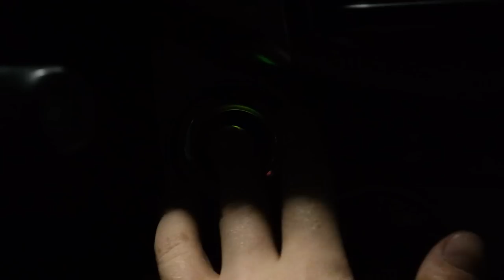Wypuściłem WIELKIEGO PAJĄKA!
Cześć!
Czas wypuścić wielkiego pająka na wolność :D

Jeśli chodzi o mój Patronite, to tutaj znajdziecie do niego

Bardzo dziękuję za wsparcie moim obecnym Patronom:
Błażej Jaworski
ebu eba
Adam Ratajczak
Saliel
Woxiu
Katarzyna O.
Fabian S.
Angie Kl
Monika B.
Adam M.
Damian M.
Błażej N.
Natalia T.
Jerzy C.
Nocny Kochanek 666
Kasia M.
Michał S.
Wojciech W.
Michał C.
Tomek K.
Maciej S.
Maksymilian J.
Izabela S.
Karol K.
PolskaBomba
Szymon Ś.
Jacek Ka
Jakub P.
Tomasz C.
Daria K.
Pasia
Bodzia78
Miłosz O.
Krzysztof S.
Michał W.
Radosław K.
PolskaBomba
Adam G.
Damian M.
Łukasz W.
zendzian123
Beniamin S.
Mateusz B.
Iza F.
Dawid P.
Ania N.
Gregor P.
Damian S.
Zbigniew Z.
Adrian T.
Filip Ż.
Damian N.
Kinga B.

Jesteście wielcy 👊

Muzyka
  Credits: